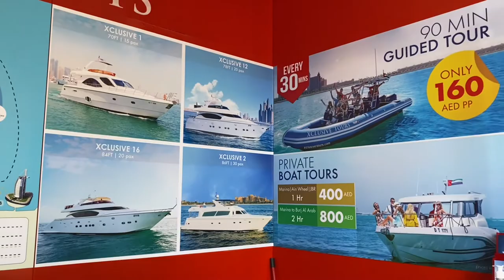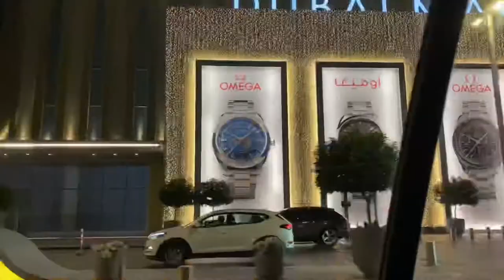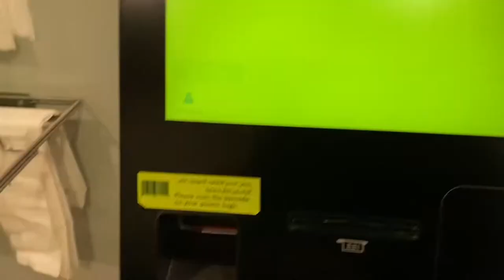Dubai vlog2021 | yacht cruise | water fountain